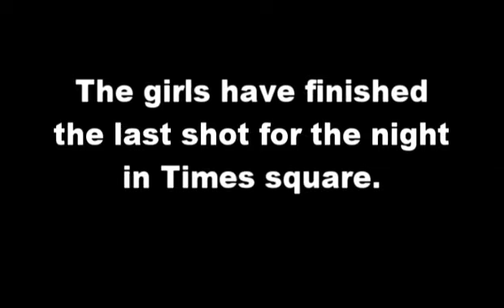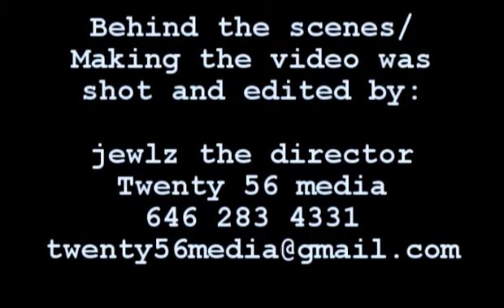Megan Rochell and Tiff Luchiana, Making The Video "My Baby" Part 5 of 5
Part 5 of 5: Megan Rochell and Tiff Luchiana, Making The Video "My Baby".